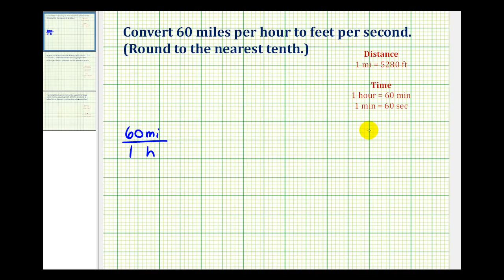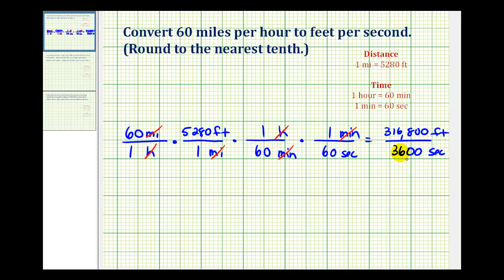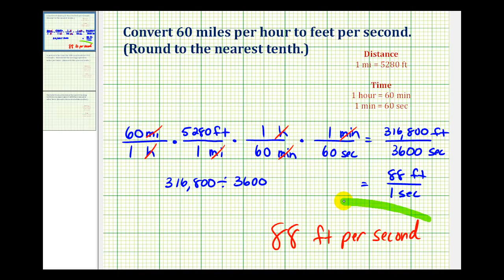Ej: Convertir milla por hora a pies por segundo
Este video proporciona un ejemplo de cómo convertir millas por hora a pies por segundo. Videoteca completa